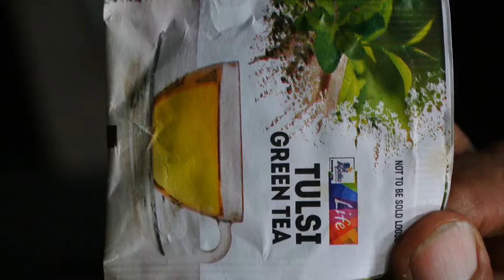green tea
time !